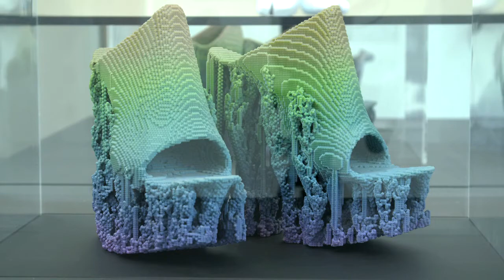»Hello, Robot.« An Interview with Anouk Wipprecht, Fashion-Tech Designer and Innovator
For fashion-tech designer and innovator Anouk Wipprecht, robotic clothes are a way to enhance human interaction. For instance, her spider dress - on view in our exhibition “Hello, Robot.” - acts as provocative shield to communicate the boundaries of personal space.